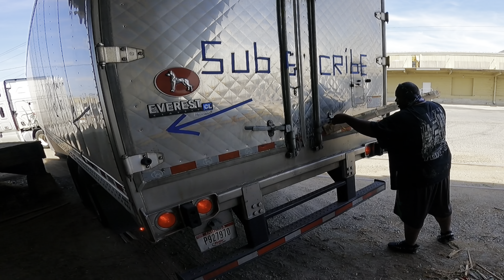My brothers first time going to Washington ..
trucker jamaicantruckers picking up a load of potato starch which in Can I be cut going to Pasco Washington To a storage facility